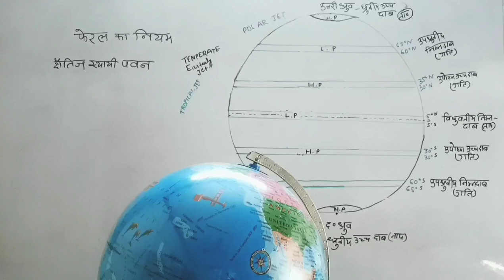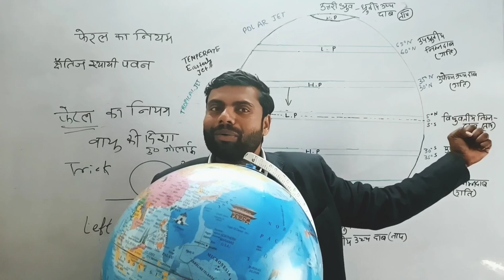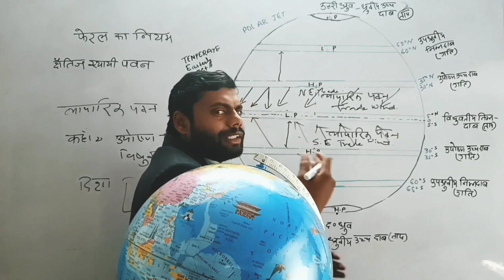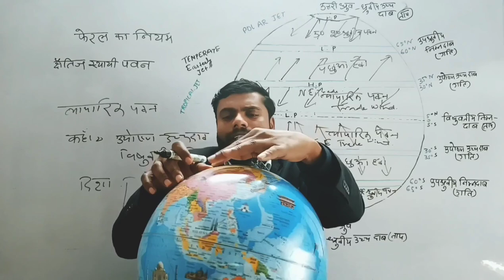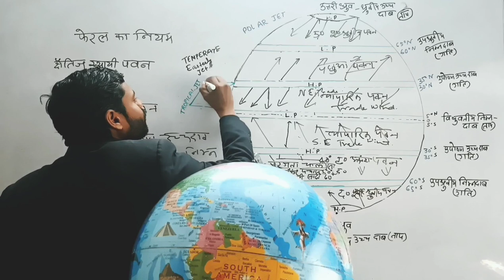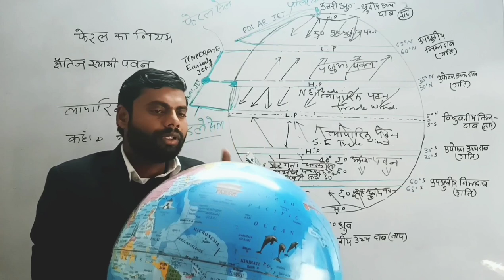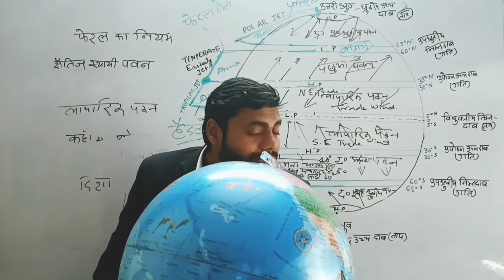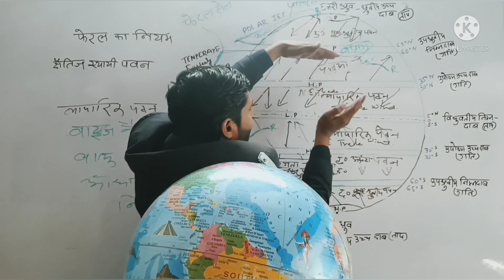Wind | पवन | Trade | Westerlies | Air Cell | Atmospheric Circulation | Jet Stream | Climatology